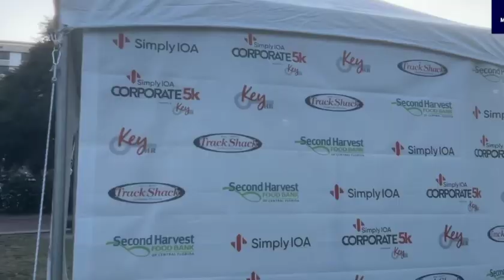Health Is wealth! Walking Running and doing Exercise! Corporate 5k crazy best ! The Mahalaxmi Show